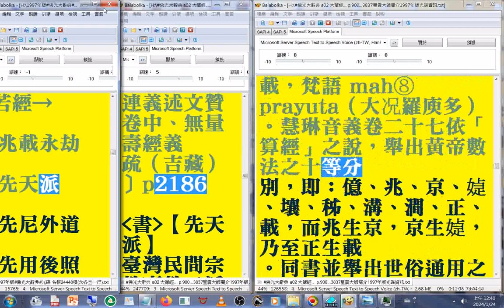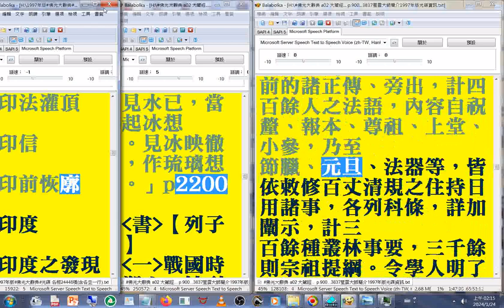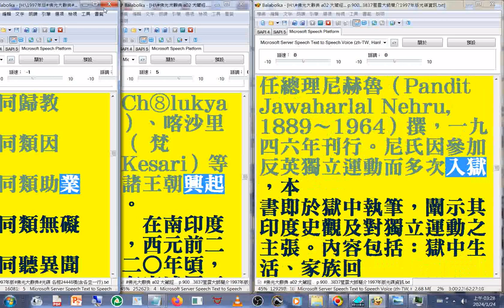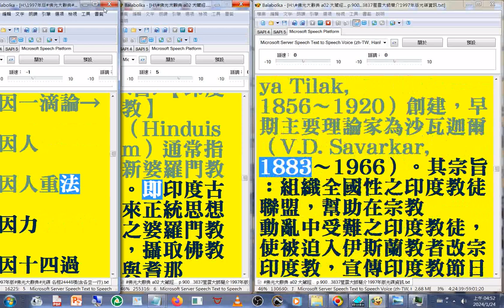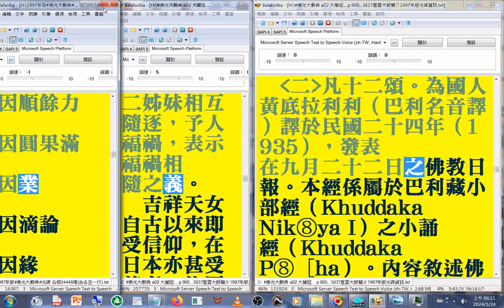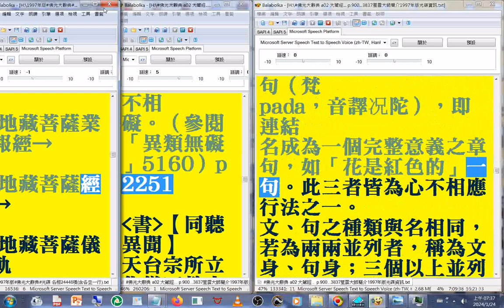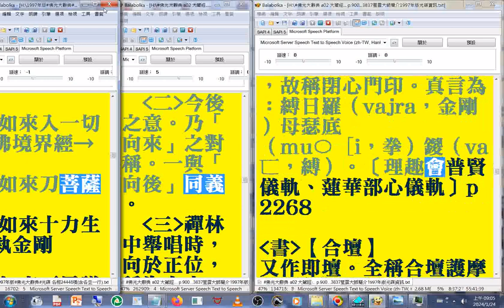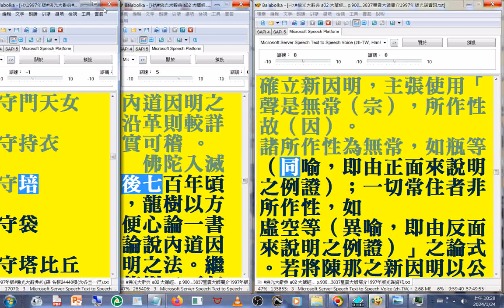有聲書 19(19-25)光穆...至#坐斷)(1997年版#佛光大辭典#光碟，使用電腦報讀程式#Balabolka逐字唸，部分破音字讀音有誤請見諒_part